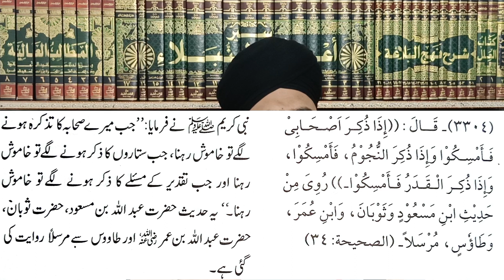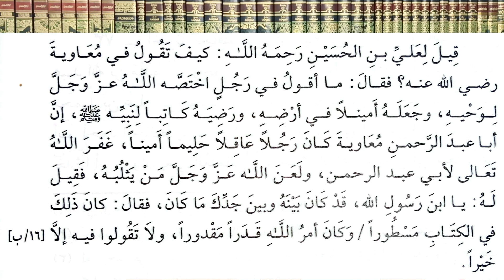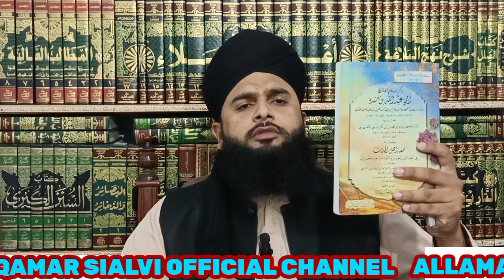mushajrat e sahaba /(r a) مشاجرات صحابہ Reply to Mirza Muhammad Ali by Allama Ramzan Qamar Razvi